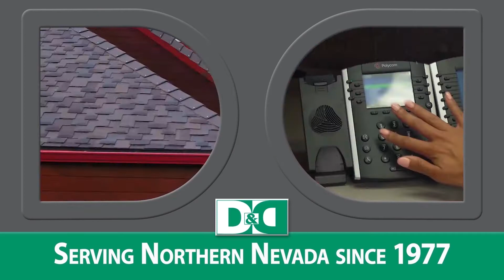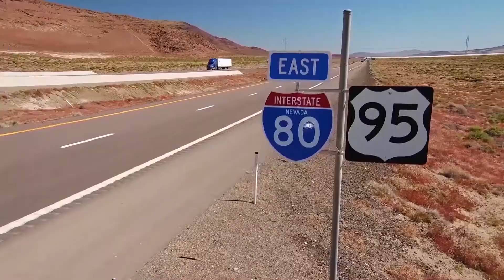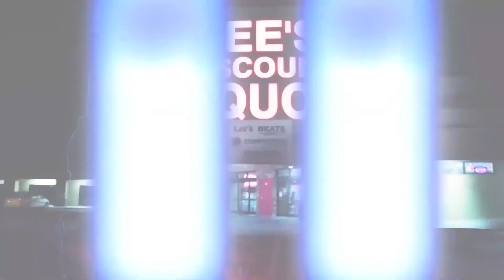Nevada Newsmakers - Aug 13, 2021 - Eugenia Larmore, PhD, MBA, President, Ekay Economic Consultants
Guest: Eugenia Larmore, PhD, MBA, President, Ekay Economic Consultants